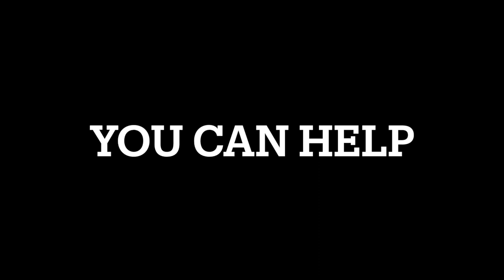WVR Character Building Through The Equine Program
Learn how the responsibility of caring for animals is impacting the lives of the children at Wears Valley Ranch. You can be a part if this specific part of Ranch life by donating on Giving Tuesday (11/30/21).